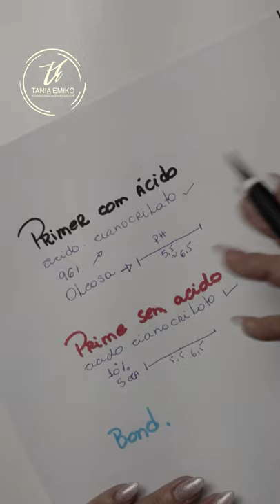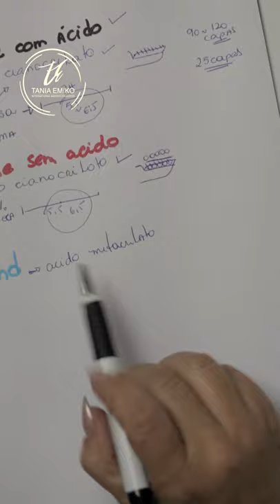Video Aula - Aprenda qual o melhor primer para alongamentos de unhas | Tania Emiko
Você tem certeza o que é um primer?
Para que serve?
Aprenda os segredos do primer.
Muitas video aulas sobre mundo das Nails.💅❤️😉🔝